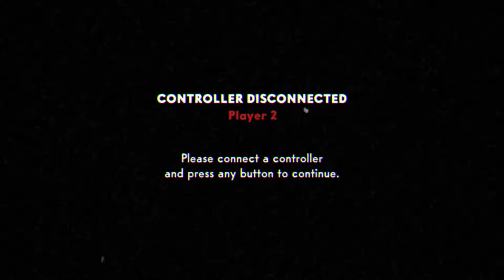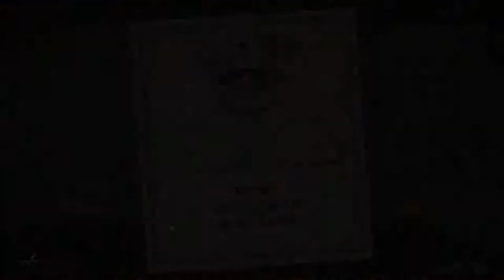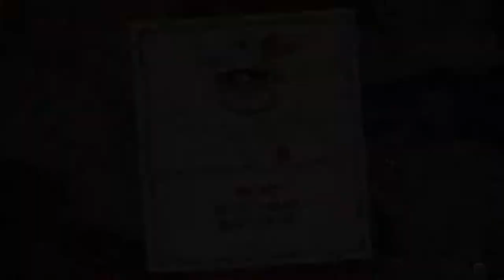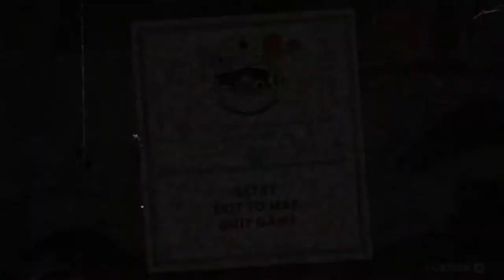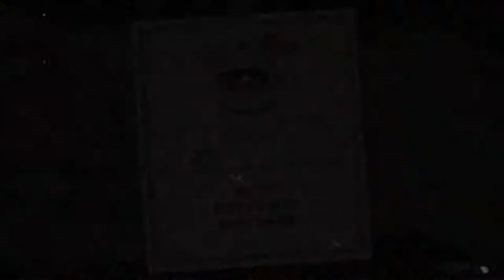GET YOUR JACKS AWAY FROM ME | Cuphead Episode 9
Today we fight off hoards of jacks, tuba men, canon fodder, and ducks. Believe or not, the ducks took us the longest to understand.

Tweet at us @thewurstgamers

We also stream on YouTube so keep an eye out for that!